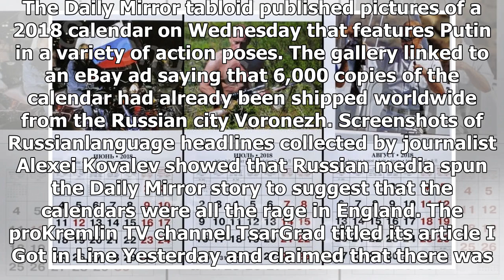Kremlin media claims putin calendars are big hit in the uk